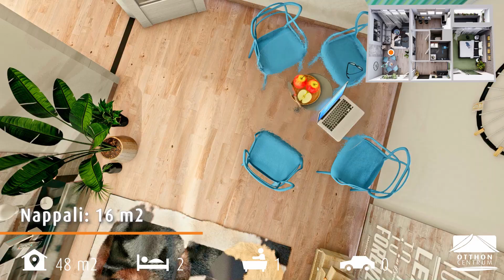Szárnyalhat a fantáziája! - H414195 TA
Óbudára költözne és teljesen a saját maga ízlésére alakítaná a lakását?
Akkor ez az ajánlat, biztosan érdekelni fogja Önt!